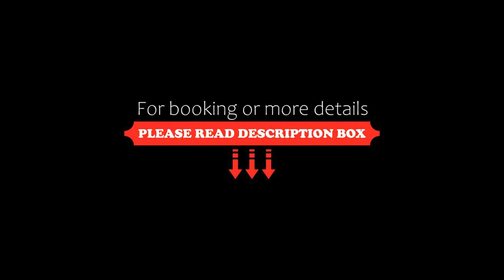Apartmets Sunwaves, Kerveli, Greece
About Property:
Situated in the green-covered Kerveli bay, Sunwaves offers self-catering apartments 40 m from the pebbled beach. It has a pool and provides daily scheduled transport to Samos town free of charge.
Apartments Sunwaves include a kitchenette with refrigerator and a dining area. They have a private bathroom with shower and they are equipped with iron and ironing board. Their furnished balconies enjoy views of the sea or the swimming pool.
Guests ca...
Property Type: Hotel
Address: Kerveli, Kerveli, 83100, Greece
Searching For
1. Apartmets Sunwaves - Kerveli - Greece
2. Apartmets Sunwaves - Kerveli - Greece Address
3. Apartmets Sunwaves - Kerveli - Greece Rooms
4. Apartmets Sunwaves - Kerveli - Greece Amenities
5. Apartmets Sunwaves - Kerveli - Greece Offers and Deals
Audio Credit:
Track Title: Subway Dreams
Artist: Dan Henig